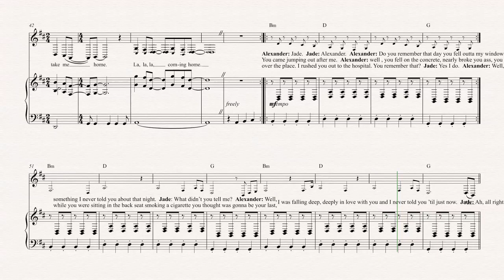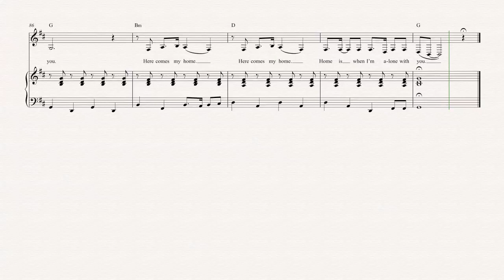Bari Sax - Home - Edward Sharpe and the Magnetic Zeros Sheet Music, Chords, & Vocals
Bari Sax sheet music, chords, and vocals of Home - Edward Sharpe and the Magnetic Zeros
Learn to play Home Music and play along!